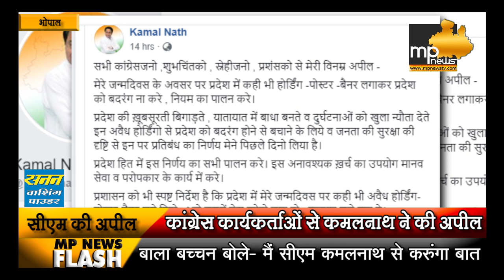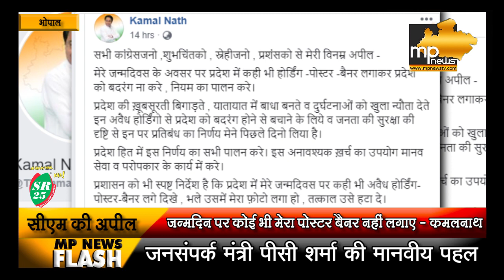CM कमलनाथ ने जन्मदिन से पहले MP को दिया बड़ा संदेश, ऐसे सेलिब्रेट होगा Birthday ! MP News